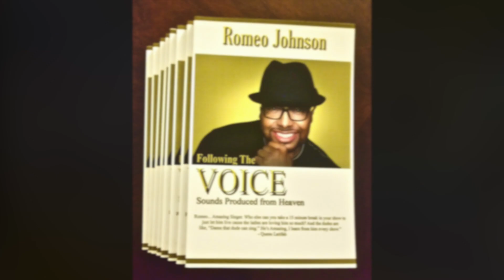Joshua Johnson Tesimonial on RomeoJohnson's Following The VOICE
Young future Super Star @officialjoshuacalebjohnson Star of @Showtime @TheGoodLordBird gives testimonial after reading "Following The VOICE" By: Romeo Johnson, Get your Copy NOW! And No, Josh is not related to me, he just looks like he does! lol.